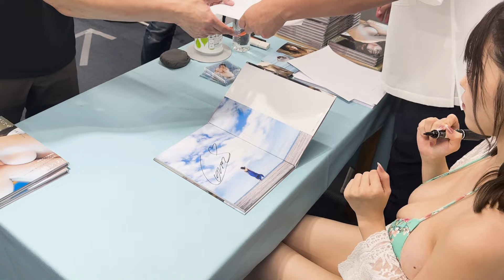【お仕事Vlog】1st写真集「ほどける。」イベントに撮影密着！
伊織いおの愛の鞭は結構イタい
質問随時募集中！

愛の鞭に打たれたい？

質問や解決して欲しいことがある方はTwitterにて随時募集中！

◆便り・お仕事依頼は
〒160-0023
東京都新宿区西新宿6丁目12-7 ストーク新宿Bldg.2F ABCLab
ゼロイチファミリア　伊織いお宛